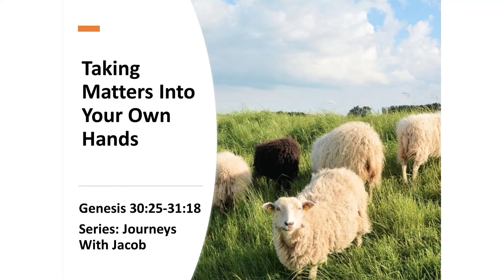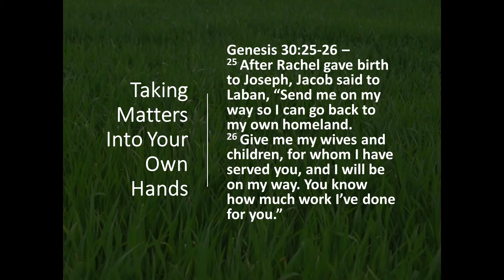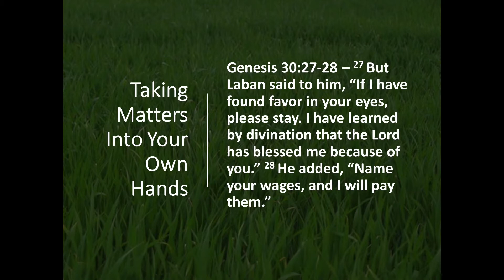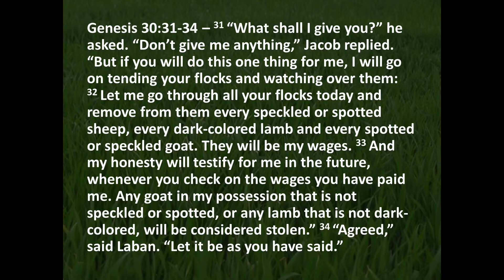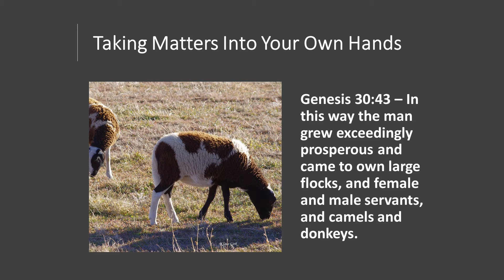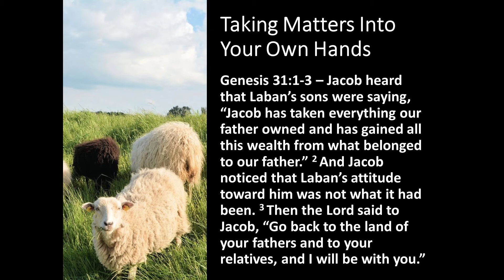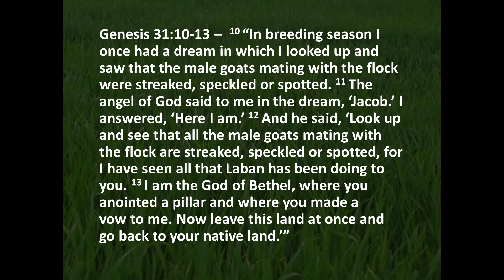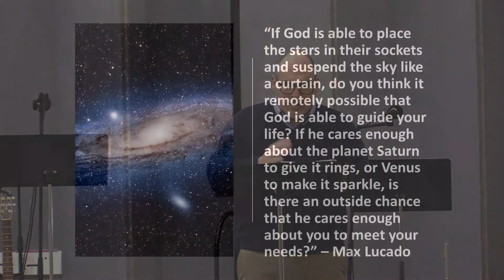MESSAGE: 03-14-21 Taking Matters Into Your Own Hands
Sermon Series: Journeys With Jacob
Genesis 30:25-31:18
Pastor Mark Kincade